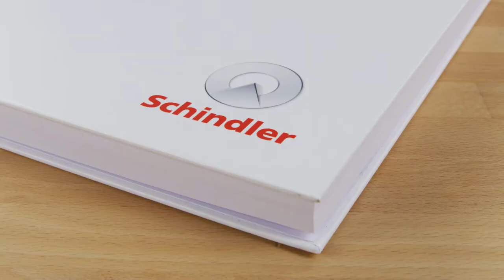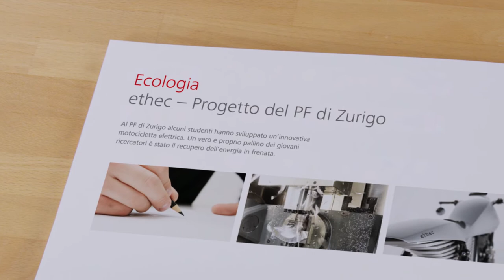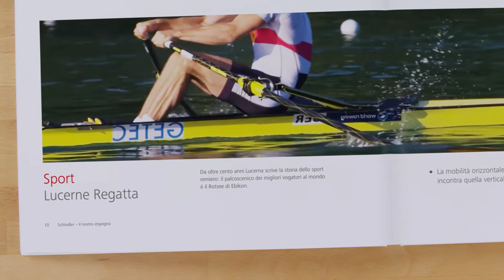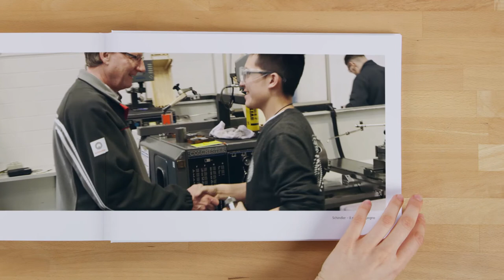Il nostro impegno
In qualità di azienda ci assumiamo la nostra responsabilità sociale, sia attraverso iniziative create da noi, sia sostenendo organizzazioni esterne che forniscono un importante contributo alla comunità nel loro settore di attività. Una sintesi del nostro impegno è ora disponibile su un video.